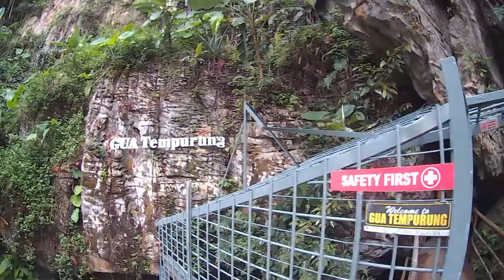SKL HIKING TO GUA TEMPURUNG & TANJUAN PIANDANG (Video 110)